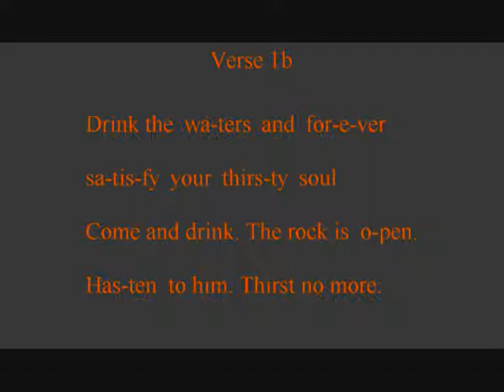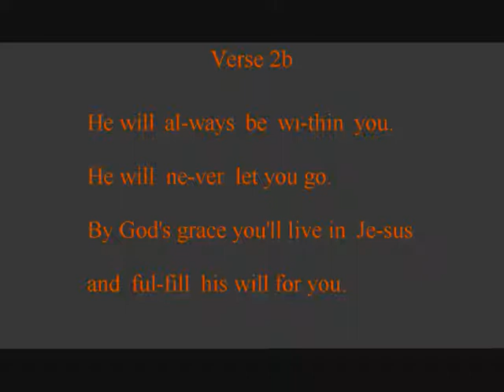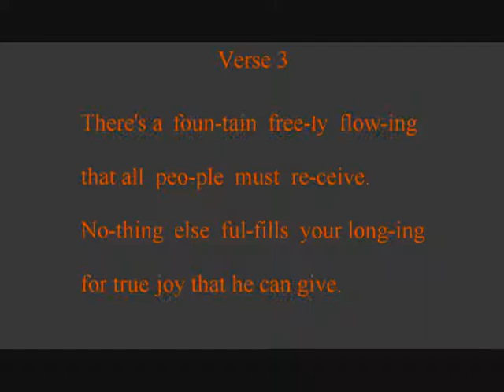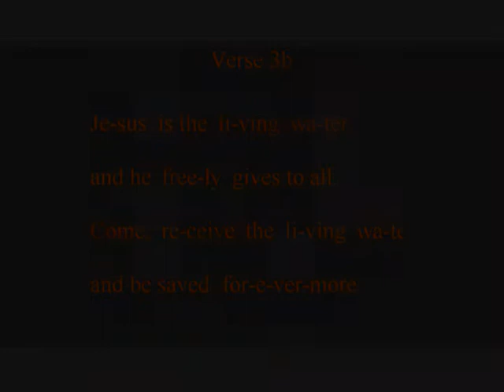99 There's a Fountain Freely Flowing - Worship Songs and Hymns Book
You can always support this ministry by buying my book online, but you can always print out the free PDF copy for yourself and for friends and family to accompany the music in these videos. I pray they may inspire you and everyone else in their walk with God.

General Information about the book:
Hymnal book, 'Worship Songs and Hymns - For the Modern Christian Church', by Arthur Christopher Gorham.
Book available now at major on-line outlets.
Available at Amazon and Barnes and Noble.
No part of this publication may be reproduced, distributed, or transmitted in any form or by any means, including photocopying, recording, or other electronic or mechanical methods, without the prior written permission of the author, except in the case of brief quotations embodied in critical reviews and certain other "noncommercial uses" permitted by copyright law.
Library of Congress Control Number: 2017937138.